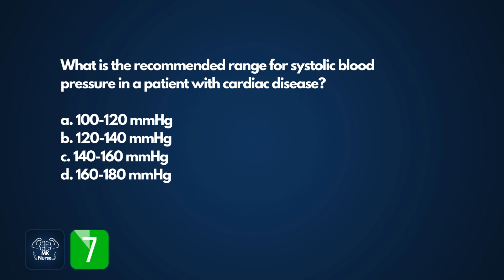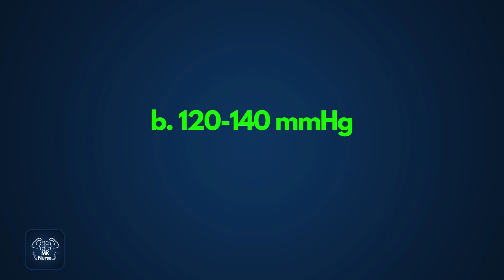NCLEX Practice Common Test Questions | NCLEX RN | NCLEX PN | NCLEX NGN | Rex PN | Hesi | ATI | 2023